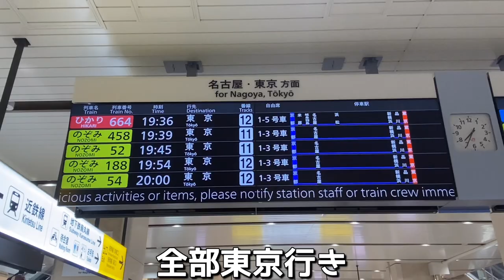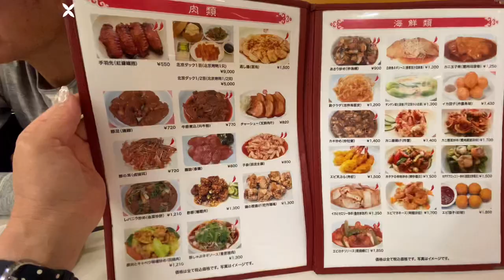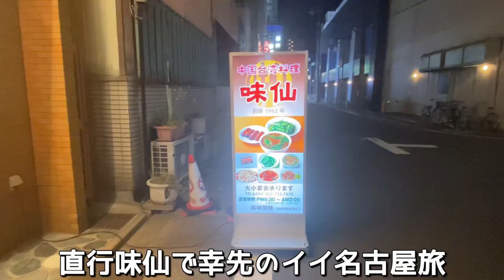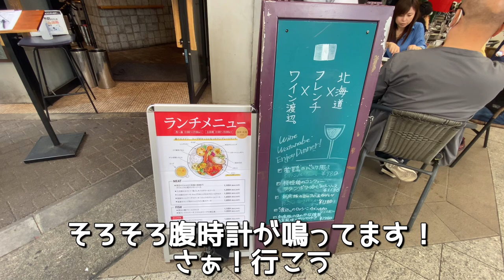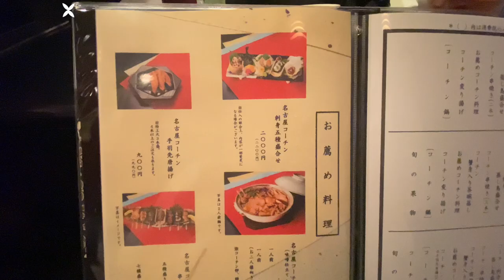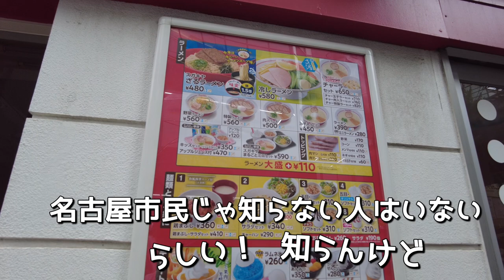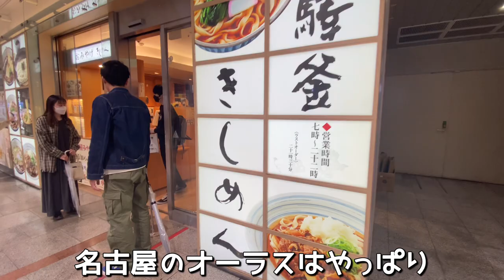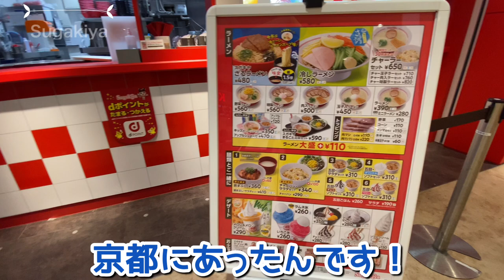【名古屋旅vlog】爆飯テロ名古屋飯を楽しむ夫婦/地元民おススメ名店はしご酒/こんな旅してみたい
今回は名古屋旅
帰ってきた味仙の味
やっぱり美味しー、最&高
弾丸で名古屋へ行ったのは
お友達に会う為
ランチして元気もらってパワーもりもり
Mu男は聖地に行けて感動！

名古屋で弾けまくってます。
呑んで、食べて、また呑んで！

●ワイン渡辺。